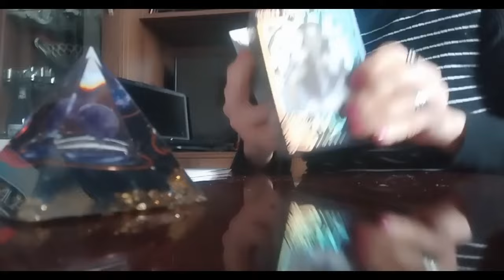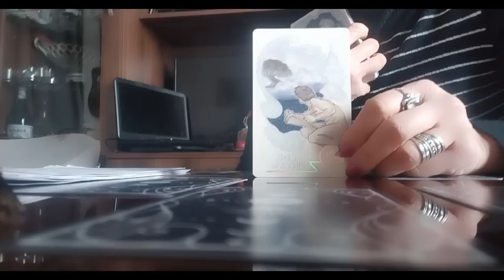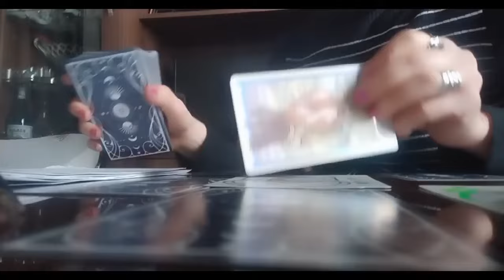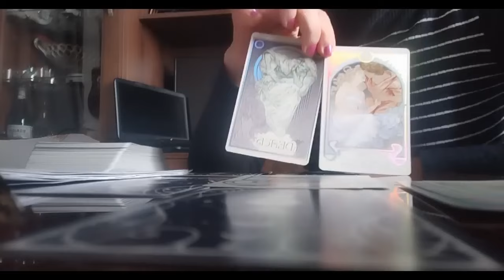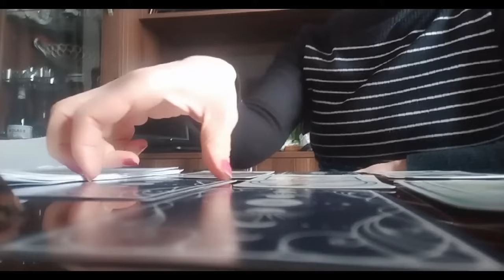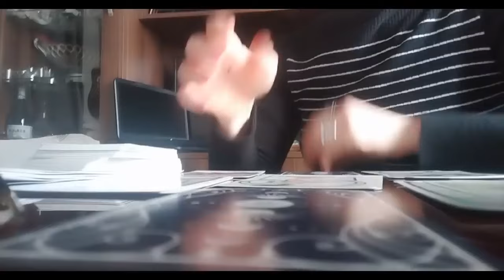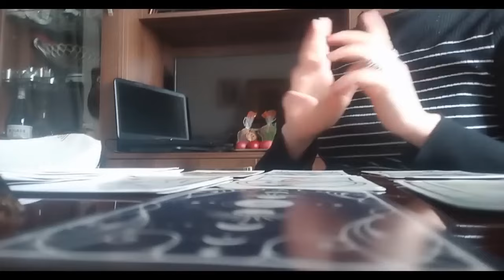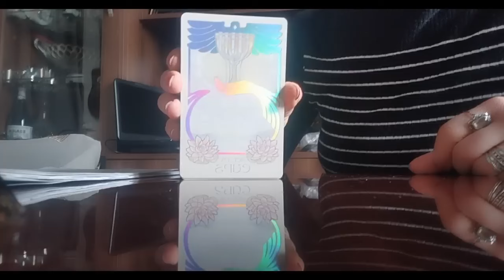ვნახოთ ერთი რას გიმზადებთ სამყარო? რა გიწერიათ თქვენს ბედის ხაზზე✨✨✨🃏🃏🃏✨✨✨